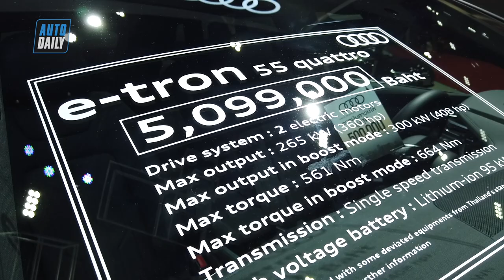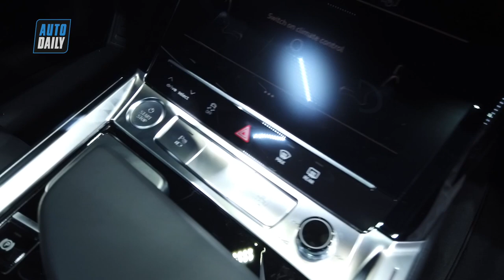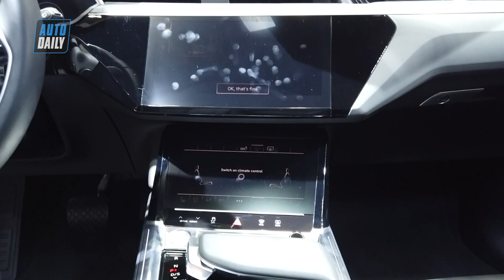Đánh giá nhanh xe điện Audi E-Tron: Đối thủ sừng sỏ của Tesla |Audi E-Tron Review|BIMS 2019